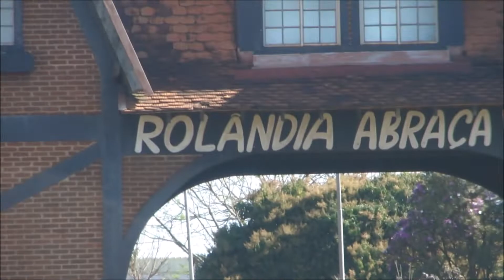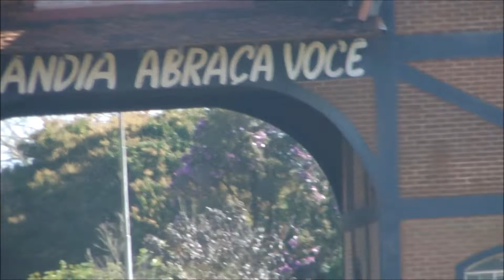TREM PASSANDO PELO PORTAL NORTE DO PARANÁ By FARINA